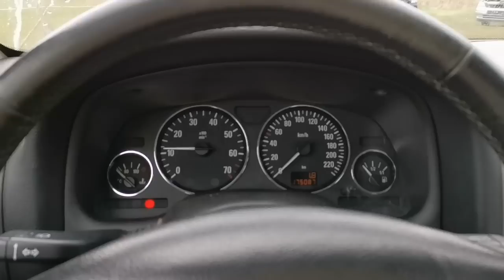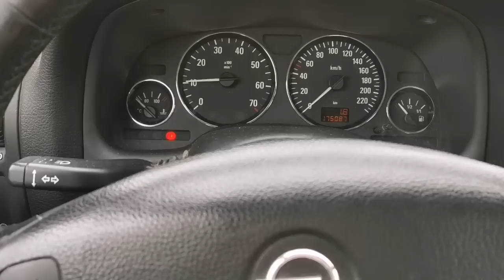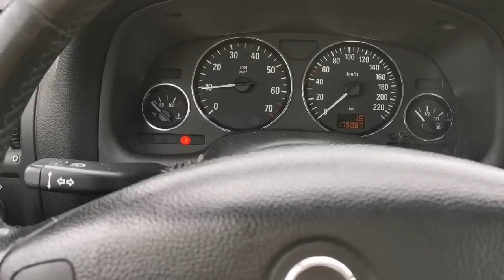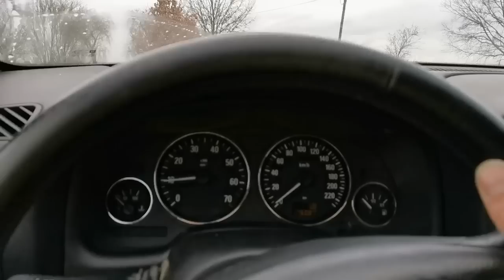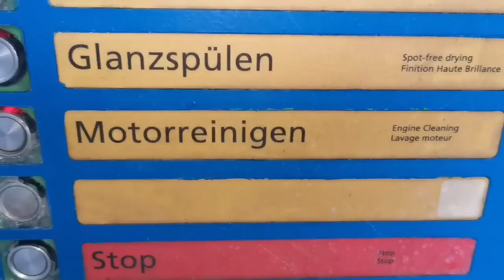Interessanter Versuch der Einschüchterung und der Astra geht baden...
Heute ist Badetag, die Firma die ihre Kunden offensichtlich nicht braucht, versucht mit alten Methoden ihren Ruf zu retten...